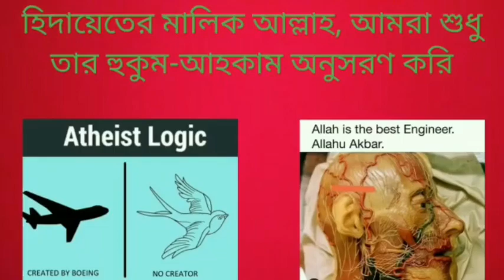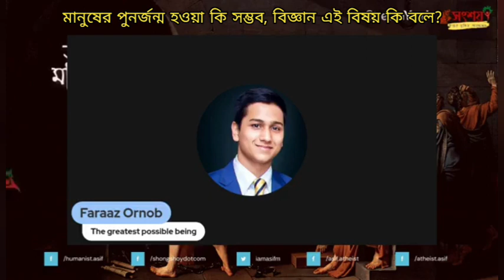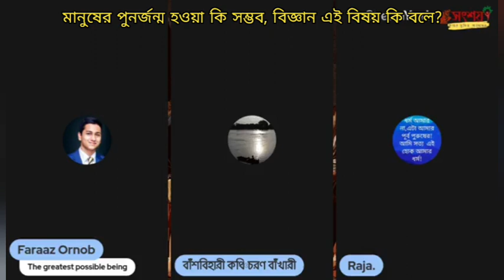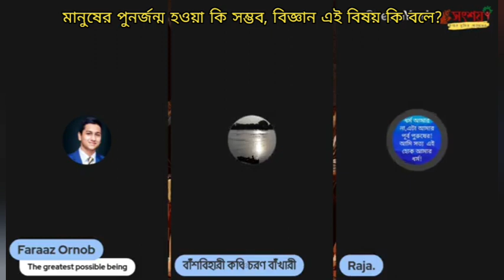মানুষের পুনর্জন্ম হাওয়া কি সম্ভব, বিজ্ঞান এই বিষয় কি বলে?